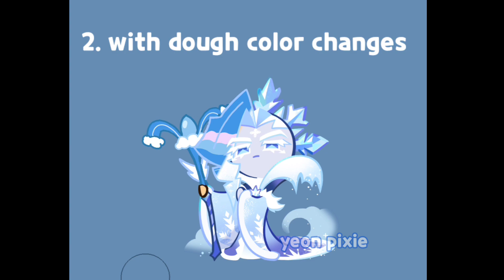turning frost queen cookie to sea 🌊 [cookie run kingdom]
song: cookie run line ost christmas

sprites belongs to devsis